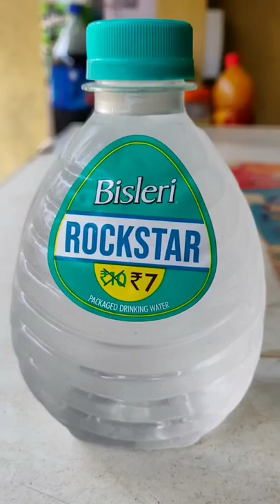Bisleri Rockstar only at 7 Rs Only